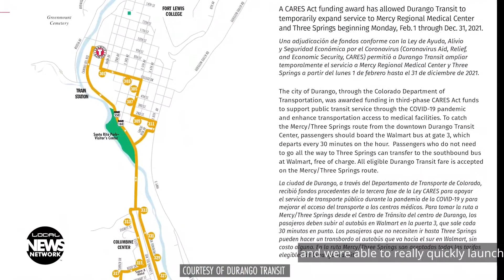Innovating Public Transportation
Durango Transit received the 2021 Outstanding Innovation Award from the Colorado Association of Transit Agencies for their work adding the Three Springs route during the COVID-19 pandemic.